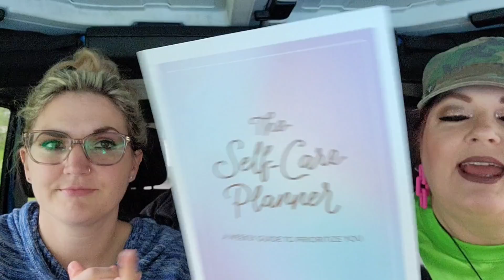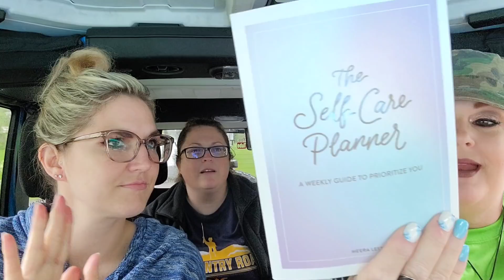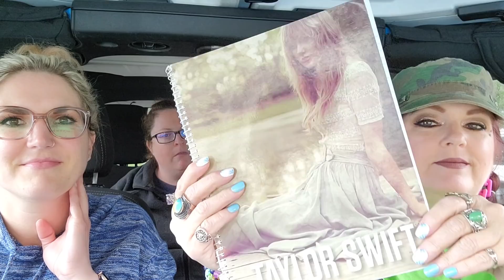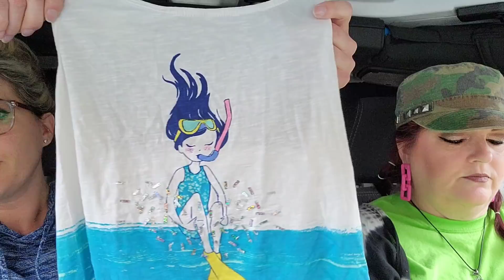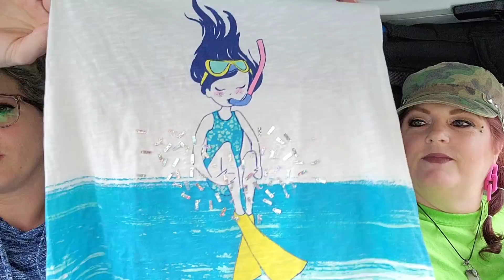LET'S GO TO YARD SALES WITH FEFE AND KRICKY 💜